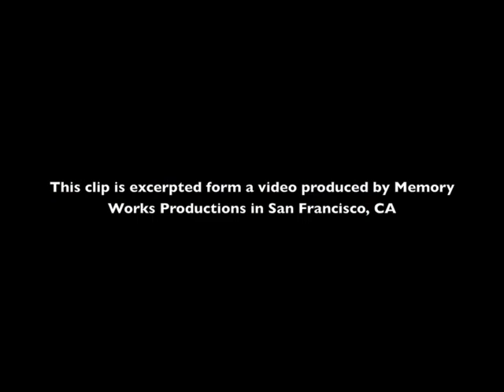JT's Commencement speech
Peter Jean Teodoro 2012 student commencement speech at Dominican University of California.